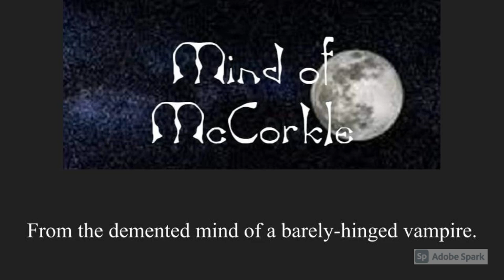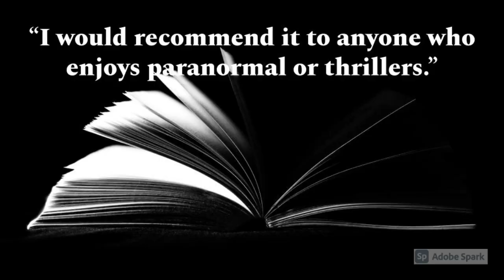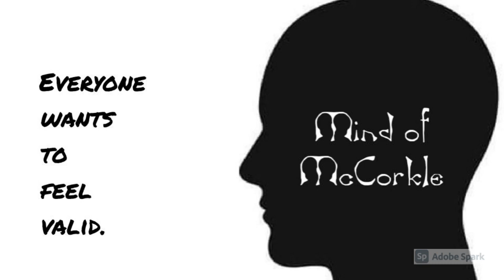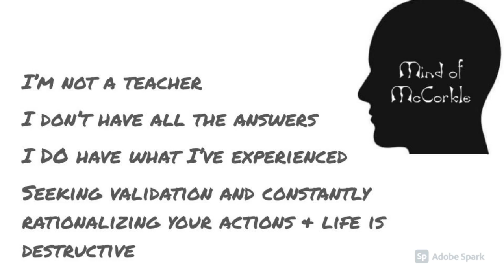Diversity, Capes, Weddings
Can volunteers really lack diversity? What role does modern fashion play in a vampire's wardrobe?